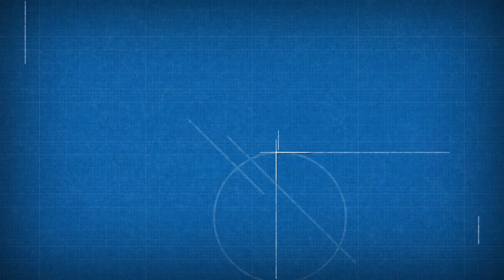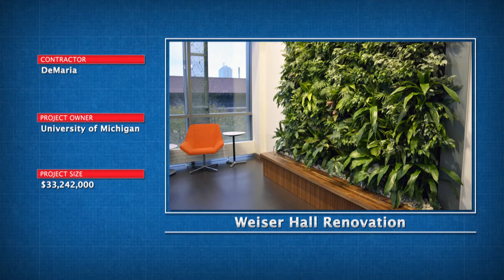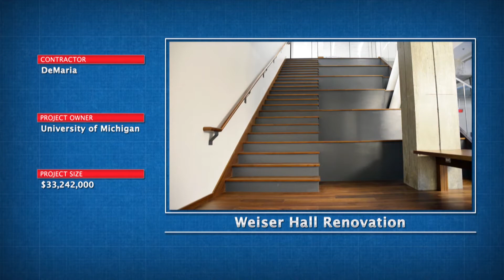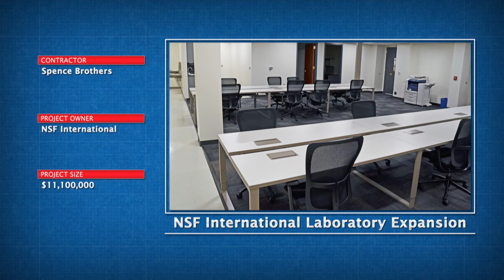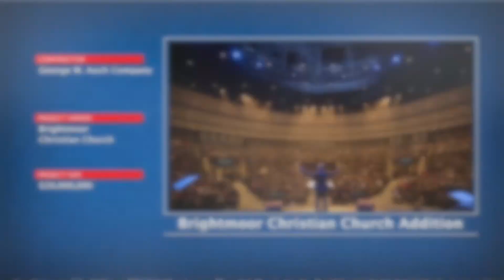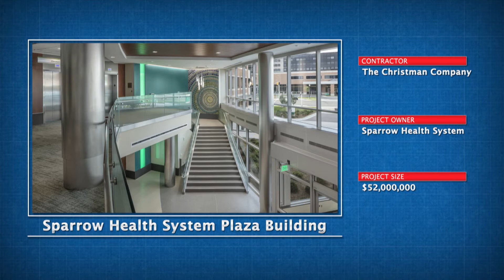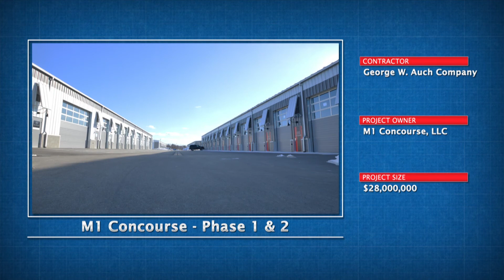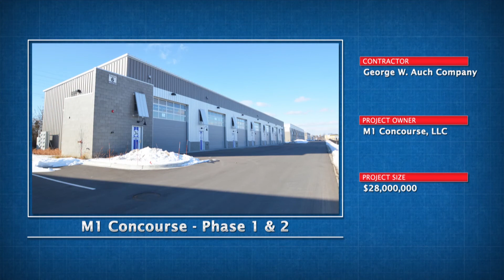2017 Build Michigan Awards | Associated General Contractors of Michigan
For the fourth year in a row, Associated General Contractors of Michigan (AGC) asked Future Media to produce its annual Build Michigan Award video, highlighting 14 exceptional construction and renovation projects completed by AGC members in 2017.  The Build Michigan Award was established in 1995 by the Professional Service Provider Member Council of the Associated General Contractors of Michigan as a way to recognize project and project team excellence.